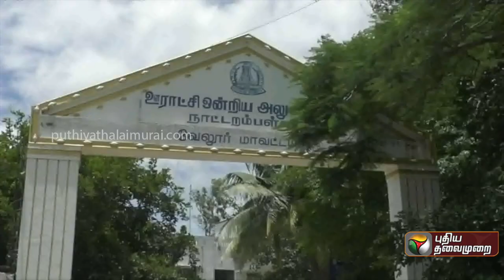உள்ளாட்சித் தேர்தல்: வேட்புமனுதாக்கல் இன்று தொடக்கம்